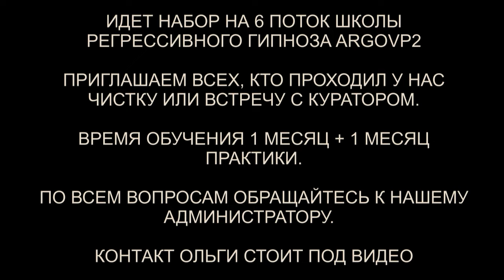Первородная душа | 10 Вопросов куратору | ARGOVP2 регрессивный гипноз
✅ По вопросам сеансов - администратор Ольга Первородная душа | 10 Вопросов куратору | ARGOVP2 регрессивный гипноз
00:00 Приглашаем Куратора Дмитрия
01:19 Откуда моя Душа
01:42 Уровень Высшего Я
01:56 Лемурия и Атлантида
03:21 Несколько пар крыльев
03:54 Основные задачи в этом воплощении
08:08 Защита
10:01 Сколько лет моей Душе
11:45 Как не терять чувство Любви
14:02 Сколько кармических узлов я прошёл
15:30 Женюсь ли я снова
17:09 Какая моя связь с учителями
18:58 Активация стержня
20:16 Подарок для Куратора Сантоса
21:11 Пожелания Куратора